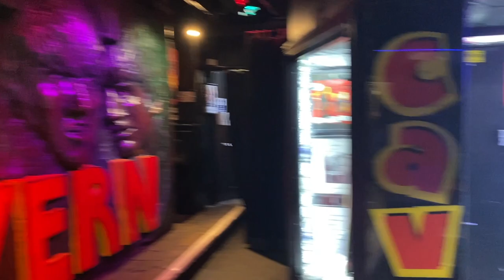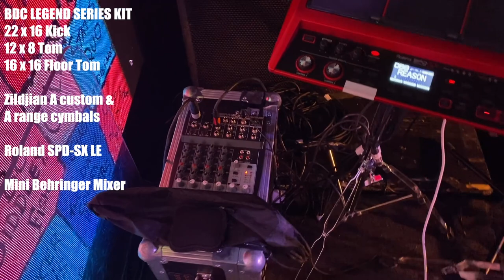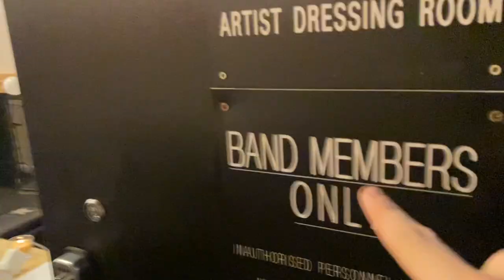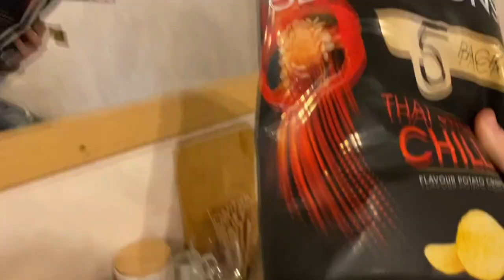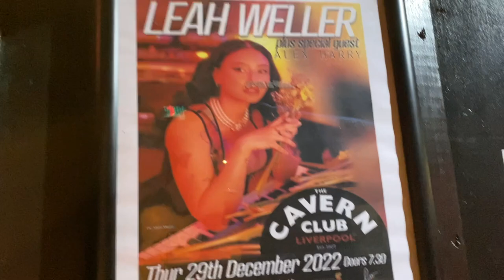THE CAVERN CLUB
VLOG #4
JOIN ME ON AS I PERFORM AT THE ICONIC CAVERN CLUB IN LIVERPOOL, PLAYING FOR THE INCREDIBLE "LEAH WELLER"